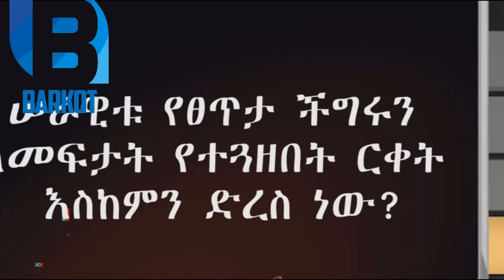Ethiopia:የፋኖ መሪዎችን በደንም አውቃቸዋለው ጀነራሉ ስለዘመነ ካሴ የተናገሩት ሚስጢር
የፋኖ መሪዎችን በደንም አውቃቸዋለው ጀነራሉ ስለዘመነ ካሴ የተናገሩት ሚስጢር